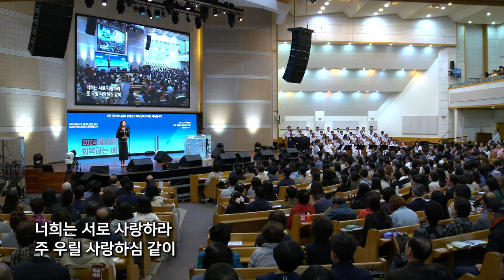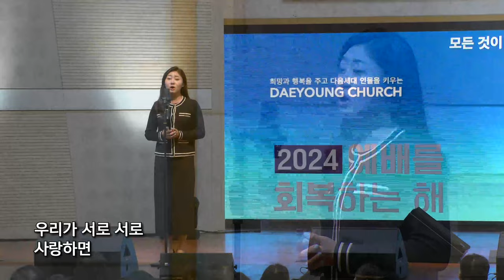너희는 서로 사랑하라 / 김예슬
헌금특송

너희는 서로 사랑하라 - 김기영 작사 작곡

| Live Operations |
Sound Engineer 이개천
Broadcast 엄원섭
ProPresenter 임성현

| Post Production |
Director 강성철